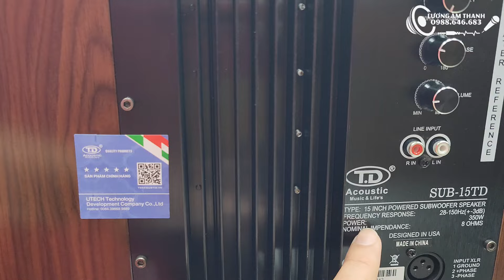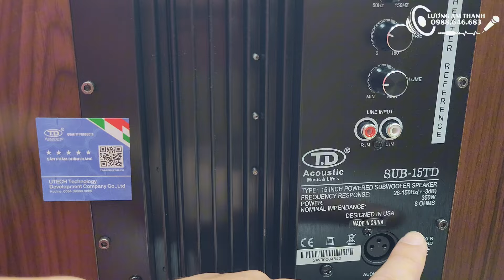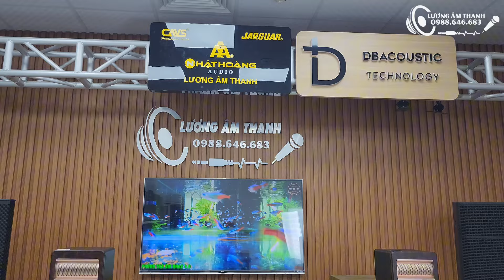Chốt đơn Loa sub điện 40 của TD Acoustic: 15TD